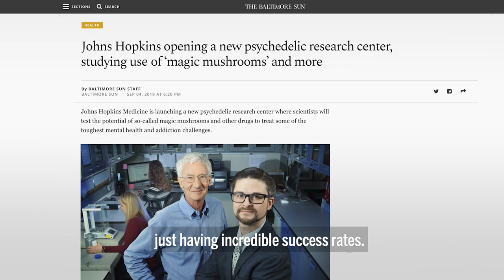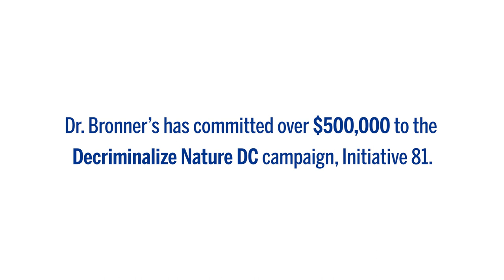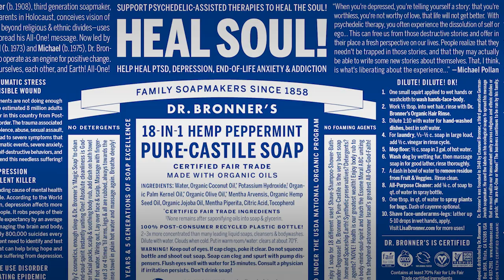Heal Soul! Dr. Bronner’s Support for Psychedelic-Assisted Therapy and Plant Medicines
Dr. Bronner’s Heal Soul campaign highlights organizations doing amazing work to bring psychedelic-assisted therapies and plant medicines into the mainstream. The campaign features MAPS (Multidisciplinary Association for Psychedelic Studies), the Oregon Psilocybin Therapy Measure (Yes on 109), Decrim Nature DC 2020 ballot measure, Indigenous Peyote Conservation Initiative, VETS: Veterans Exploring Treatment Solutions, Inc., and Heroic Hearts Project. As part of the campaign, Dr. Bronner’s has launched a limited edition Heal Soul 32oz soap label.

Psychedelic-assisted therapy was recently granted ‘breakthrough designation’ by the FDA for use in treating PTSD and major depressive disorder—epidemics for which pharmaceutical drugs have fallen short! The Bronner family is no stranger to severe depression and anxiety. They understand the pain & frustration of many Americans for whom current treatments do not work—pharma drugs that bring too little relief and too many side effects. It is time to end the needless suffering of millions!

Support psychedelic-assisted therapies and medicines to heal the soul! Help make better treatments available for PTSD, depression, end-of-life anxiety, and addiction. DIRECTOR: Ryan Fletcher | DIRECTOR OF PHOTOGRAPHY & EDITOR: Steve Jeter | ASSISTANT DIRECTOR: Nancy Metcalf | FILMED BY: Mia Hardwick | ANIMATION: Forest Rain | PRODUCED BY: Dr. Bronner’s, Movement Media, Steve Jeter | LEARN MORE and subscribe to our YouTube channel for more videos.